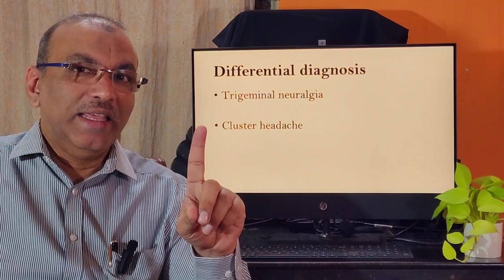Idiopathic stabbing headache / English/ Patient teaching programme.